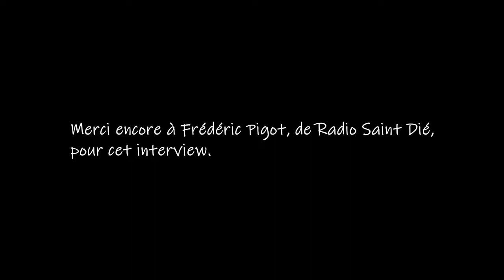On passe à la radio ! - Mystic Paranormal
Notre interview en Postcast sur la Libre Antenne Paranormale Radio Saint-Dié, par Frédéric Pigot, le Vendredi 14 Décembre 2018.
Nous sommes des enquêtrices du Paranormal, Emilie et Olivia.
A l'aide de caméras, de matériels spécifiques tels que : Spirit box, système kinect, Baguettes de sourcier et autres, nous tenterons d'établir un contact avec l'au delà .
Partagez avec nous, nos ressentis et nos émotions tout au long de nos épisodes.
Nous sommes MYSTIC PARANORMAL.